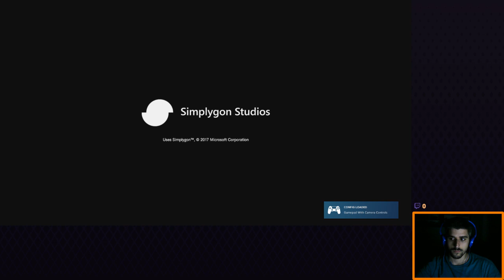Resident Evil [2019] - Parte 1